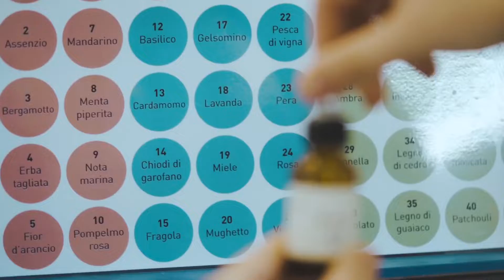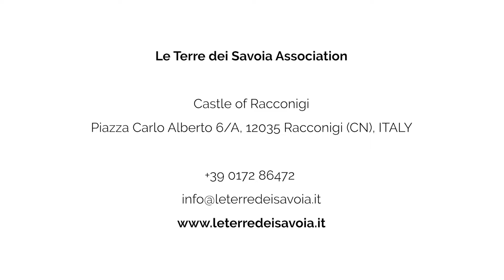CLIP EN - MÚSES Accademia Europea delle Essenze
MÚSES Accademia Europea delle Essenze: centerpiece of many projects of the Association, is a museum-laboratory to explore and experience, a unique place where art, history and science meet.